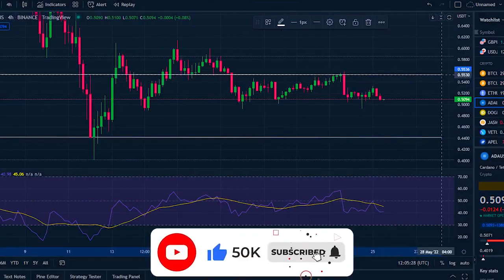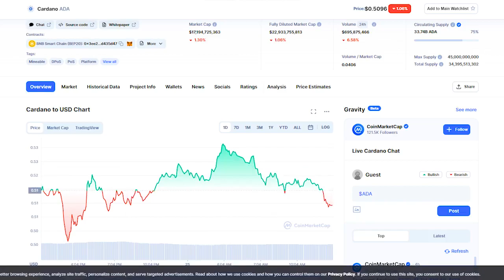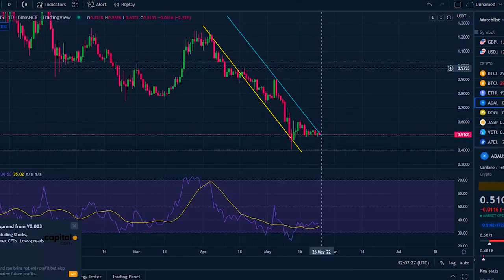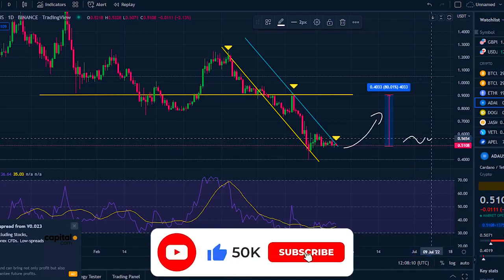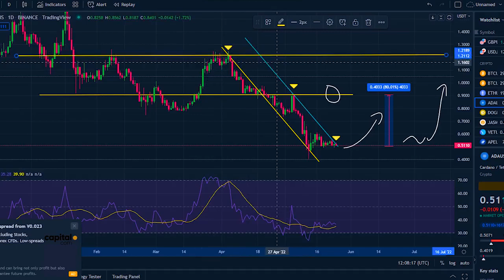CARDANO ADA MASSIVE PUMP SOON !! ADA CARDANO PRICE PREDICTION